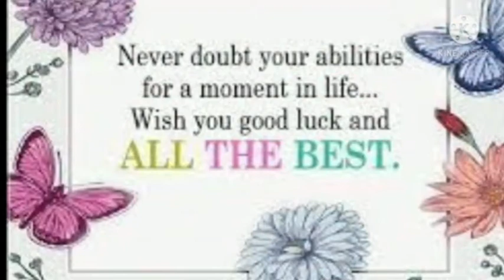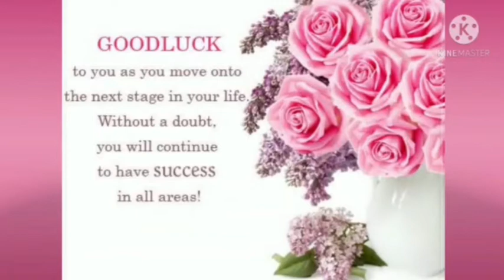Class V Moving On Assembly- Part 1